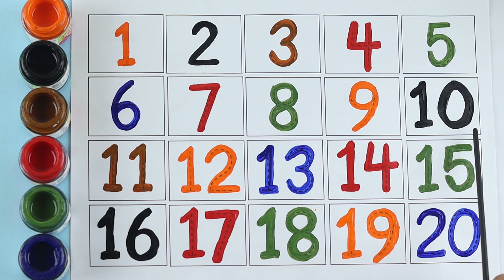Counting Numbers | write and read numbers | 123 learning for kids | 1-20 | 12345 counting for kids